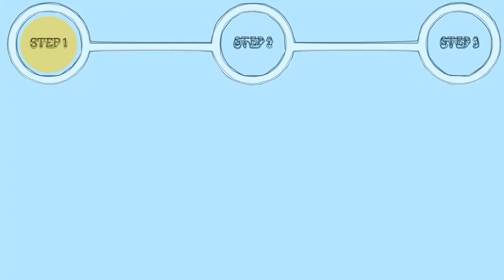ActRaiser I (SNES) Gameplay in 1 Minute